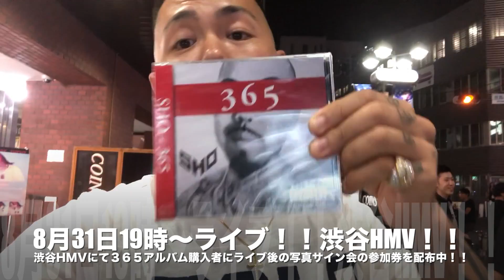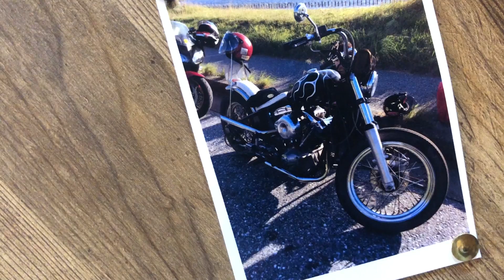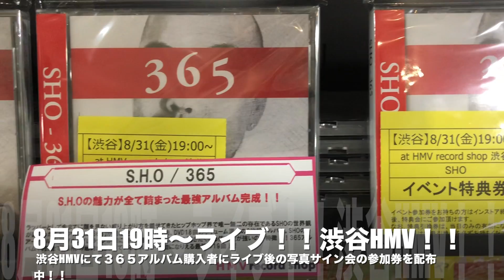SHOが新しい髪型にしたらモテまくり。8/31渋谷HMVにてライブ。髪はHangout三郷。SHO FREESTYLE TV Part 779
【渋谷】8/31(金)19:00～ ヤクブーツはやめろでお馴染み、SHO aka S.TIMEインストアライブ開催決定＆アルバム「365」購入者にサイン入りポスタープレゼント！

【2018/8/31(金)19:00～】「ヤクブーツはやめろ」「ボウズにヒゲ」「ボボボボウズ」「ルイヴィトン」でお馴染みのSHO a.k.a S TIMEのインストアライブが決定！夏の終りを盛り上げてくれること必至です！！

昨年ごろよりYouTubeなどで話題沸騰のRapper「SHO a.k.a S TIME」のニューアルバム「365」のリリースを記念して、HMV record shop渋谷でインストアライブが決定！！

イベント当日には本人からCDへのサイン会もあるほか、8/3(金)以降に当店で対象商品をご購入頂いた方には、サイン入りポスターをプレゼント決定！！

■ 日時：2018年8月31日(金) 19:00 START 予定
■場所：HMV record shop渋谷店内イベントスペース
■ 内容：インストアライブ＆サイン会

■参加方法：
2018年7月11日発売
SHO/365 (CD+DVD)(STIME1005)
3500円(税込)
をご購入の方にイベント参加券＋サイン入りポスターを差し上げます。

イベント参加券をお持ちの方は、イベント終了後のサイン会にご参加いただけます！
（ご購入頂いたCDにサイン致します。当日は購入されたCDを必ずお持ちください）

■イベント注意事項：
●当日はご購入商品にサインを致します。『イベント参加券』と『購入された対象商品』を忘れずにお持ち下さい。
●参加者の列が終わり次第、サイン会は終了とさせて頂きます。
●会場内で係員の指示及び注意事項に従って頂けない場合、入場をお断りすることがございます。
●会場内で係員の指示及び注意事項に従わずに生じた事故については、主催者は一切責任を負いません。
●対象商品の不良品以外の返品・返金はできませんので予めご了承下さい。

お問合せ
●HMV record shop 渋谷
〒150-0042
東京都渋谷区宇田川町36-2 ノア渋谷1F/2F

2018年7月11日発売　SHO/365 (CD+DVD)(STIME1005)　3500円(税込)